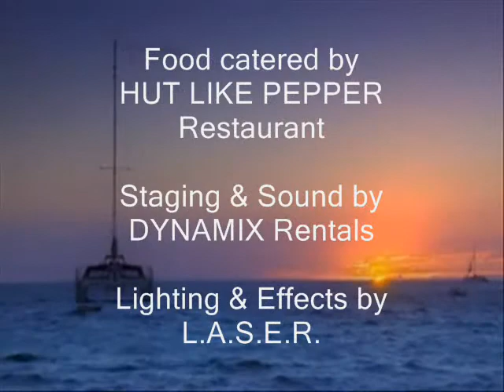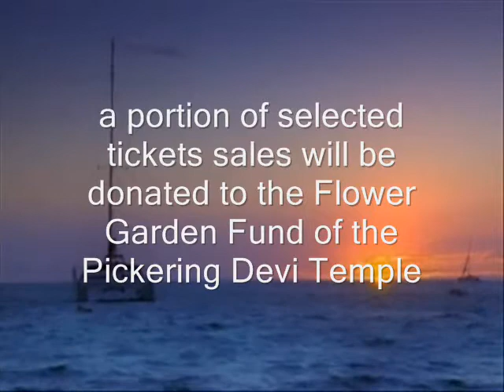KARNIVAL On de Lake Boat Cruise 2011 feat Dil E Nadan, de Unstoppable dj Navi & more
UnstoppableRadio.com in association with
PDM Promotions proudly presents
T.O.'s ONLY Concert on Lake Ontario

--- KARNIVAL On de Lake Boat Cruise ---

on:
Karibana Thursday July 28th

Aboard
River Gambler Cruise ship
Pier 29. #261 Queen's Quay, East.
At the foot of Parliament St. Toronto.

Boarding at: 7pm sharp
Departing at: 8pm sharp - NO delays

Directions:
When at the intersection of Yonge St and Queen's Quay, make a left onto
Queen's Quay and head east to the parking lot of #261 Queen's Quay(which
is on your right hand side)

Live Performance by:
the following members of the world's #1 band
from Trinidad = DIL E NADAN
- Raymond Ramnarine - da show stopper
- General Imran
- Dr. Seales
- Richard Ramnarine

Deejays:
- de Unstoppable ~ dj Navi - T.O.'s most requested dj
- dj Splash
- dj Kevin

On Stage Dance Performances by:
- Maya Shakti Dance Group

Live Tassa by:
- New Image Tassa Group

4 course dinner provided by:
- Hut Like Pepper Rest with a vegetarian section and 100% Halal

Advance ticket outlets, event info and shuttle buses:
NO Service charge at all outlets
- Mobile ticket delivery(from Oshawa to Oakville, and other areas of the GTA

Citywide ticket outlets:
Westend:

Additional event info:
- a portion of allocated ticket proceeds will be
humbly donated to the Flower Garden Fund of the
Pickering Devi Temple.
- all birthday celebrations welcome
- professional photographers on-board
- Strict Licenced Security on-board - R.O.A.R.
- Right Of Admission Refusal
- NO alcohol consumption within the parking areas.
- All areas patrol by security
- all patrons must have a valid photo id
- Staging and Sound by: DYNAMIX Rentals
- Stage lighting by: L.A.S.E.R.
- Limo by: AMBASSADOR LIMOUSINE Services

Supported by:
- in T.O.: PRO SERVE ONTARIO and DIVA's WORLD Decor & Fashions
- in Montreal by: Maharaj Productions (Montreal's #1 Promoter) and Caribbean Curry House

Dress code:
NO hoodies, or sports apparel

- on Facebook = KARNIVAL On de Lake Boat Cruise